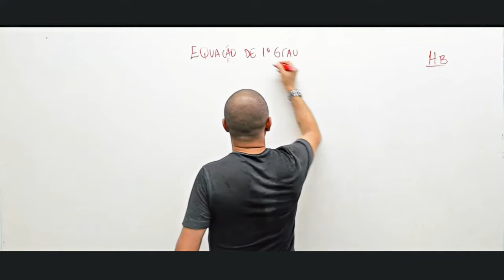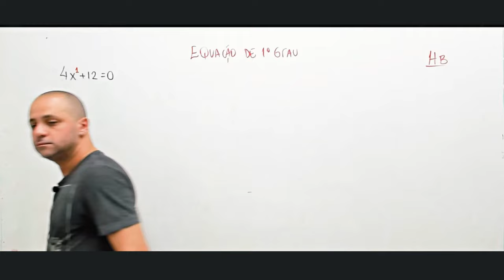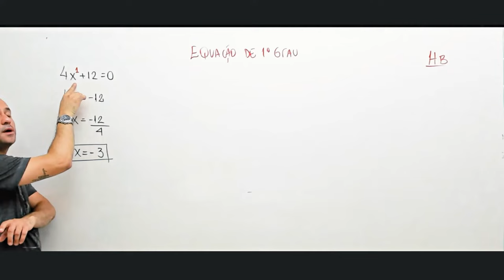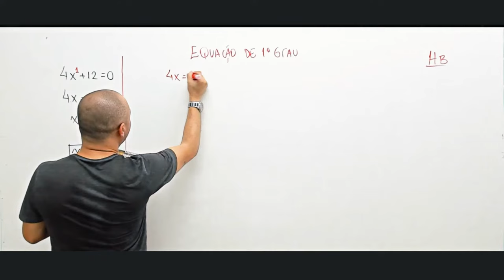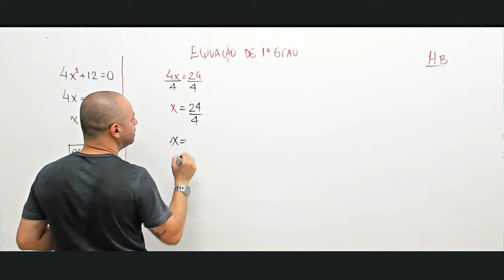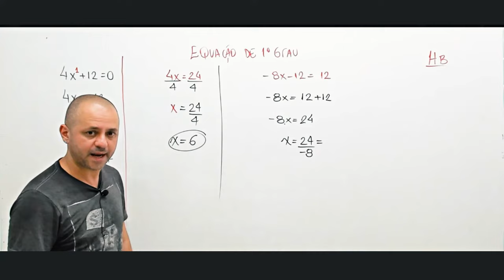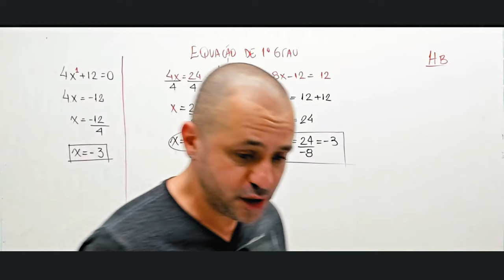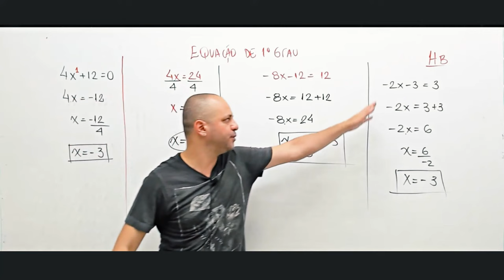O que é e como resolver uma equação de 1° grau